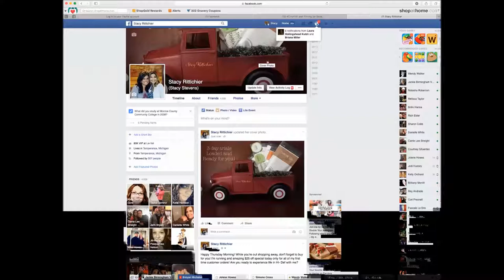Social Media Stock Footage Facebook